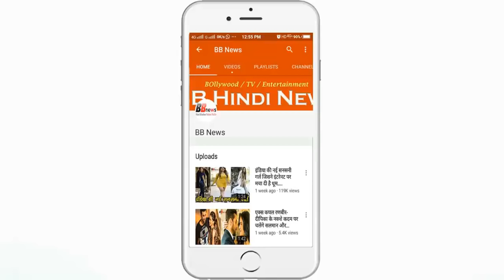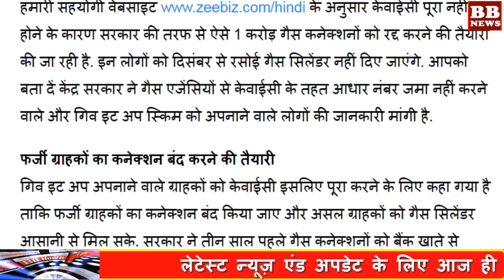BB News : घर में रसोई LPG गैस कनेक्शन है तो देख ले ये, नहीं तो रद्द हो जाएगा आपका गैस कनेक्शन!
30 नवंबर तक पूरे करें ये कागज, नहीं तो रद्द हो जाएगा आपका गैस कनेक्शन!

Complete this paper until November 30, otherwise your gas connection will be canceled!

If you did not complete the paper, after 30 November ie i.e. your gas connection can be canceled from 1 December. Indeed, gas companies Bharat Gas, HP Gas and Inden Gas have asked all the customers to complete KYC till November 30.

If you did not complete the paper, after 30 November ie i.e. your gas connection can be canceled from 1 December. Indeed, gas companies Bharat Gas, HP Gas and Inden Gas have asked all the customers to complete KYC till November 30. If the KYC update is not made by the customers on the date fixed, then such customer can be canceled gas connection and they will not be delivered from December.

Customers who are adopting it up have been asked to fulfill KYC so that the connection of fake customers is discontinued and actual customers can get gas cylinders easily. The government had started the scheme of linking gas connections with bank accounts three years ago. So that the benefits of subsidy can be directly received by the beneficiary. But even after 3 years, a lot of people have not updated their KYC and they are not able to take advantage of the gas subsidy.

Apart from this, such people are also taking advantage of subsidy, whose income is more than 10 lakh rupees annually. The people who have not updated the KYC are among the people of Delhi, Uttar Pradesh and Maharashtra. For KYC, you can give basis, driving license, lease agreement, voter ID, telephone / electricity / water bill, passport, ration card, flat allotment and position letter, LIC policy, bank / credit card statement etc.

BB NEWS!!